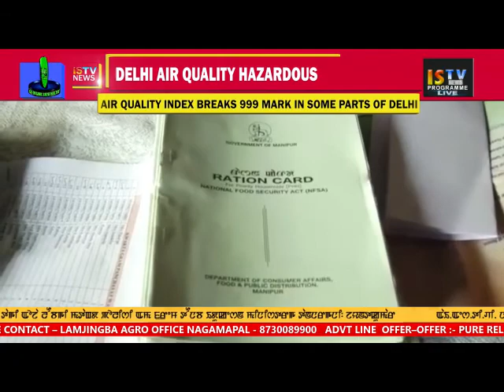KABUI NEWS 08 November 2018